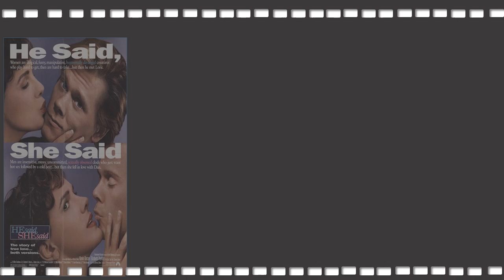Sharon Stone: Movies Complete Timelines From Deadly Blessing (1981) To What About Love (2020)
Sharon Stone
Sharon  Stone (born March 10, 1958) is an American actress, producer, and former fashion model. She is the recipient of a Primetime Emmy Award and a Golden Globe Award, as well as having received nominations for an Academy Award and two Screen Actors Guild Awards.
Stone went on to appear in films such as Irreconcilable Differences (1984), King Solomon's Mines (1985), Cold Steel (1987), Action Jackson (1988), and Above the Law (1988). She found mainstream prominence with her part in Paul Verhoeven's science fiction action film Total Recall (1990)
Stone became international recognition when she starred as Catherine Tramell in another Verhoeven film, the thriller Basic Instinct (1992), for which she earned her first Golden Globe Award nomination for Best Actress in a Motion Picture – Drama. She received further critical acclaim with her performance in Martin Scorsese's epic crime drama Casino (1995), garnering the Golden Globe Award and an Academy Award nomination for Best Actress.
Stone received two more Golden Globe Award nominations for her roles in The Mighty (1998) and The Muse (1999). Her other notable film roles include Sliver (1993), The Specialist (1994), The Quick and the Dead (1995), Last Dance (1996), Sphere (1998), Catwoman (2004), Broken Flowers (2005), Alpha Dog (2006), Basic Instinct 2 (2006), Bobby (2006), Lovelace (2013), Fading Gigolo (2013), and The Disaster Artist (2017). In 1995, she received a star on the Hollywood Walk of Fame, and in 2005, she was named Officer of the Order of Arts and Letters in France.